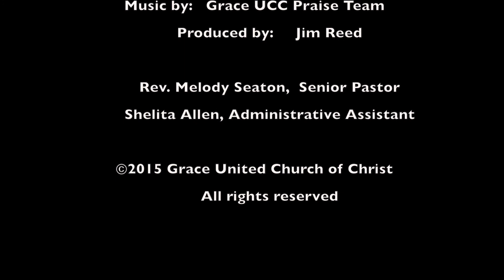Grace UCC Weekly Events January 3, 2016